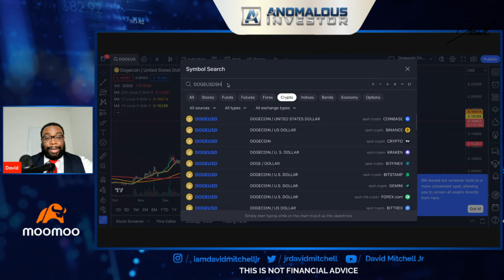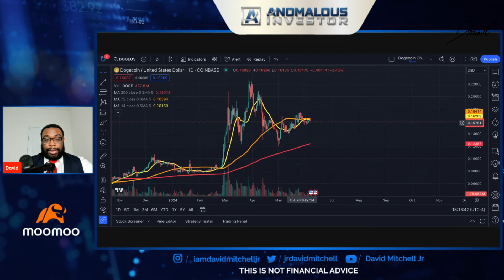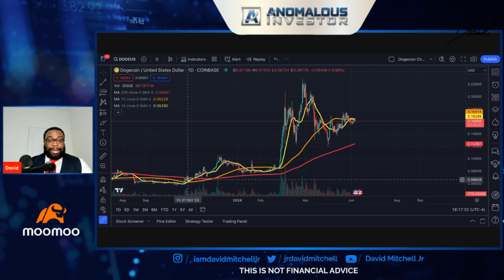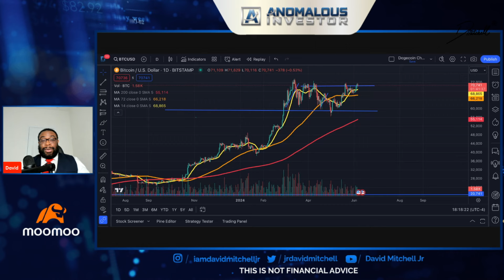Discussion On Dogecoin's Next Leg | When? | Dogecoin News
Webull: Deposit any amount and Get up to 75 Free stocks with my

 / davidmitchell.  .